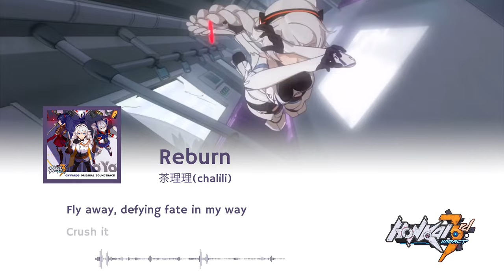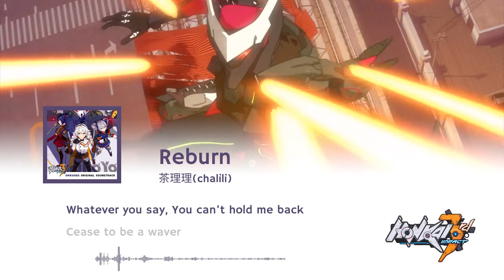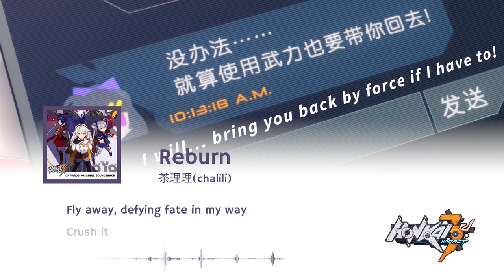Chalili - Reburn (Honkai Impact 3 OST)